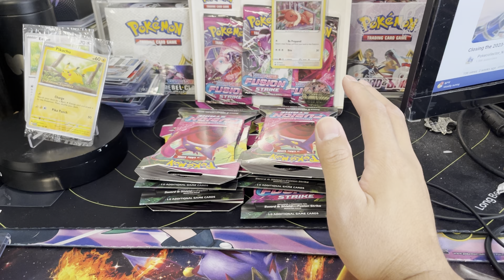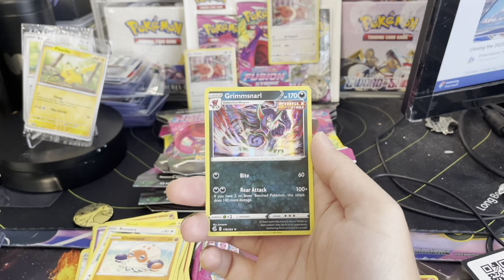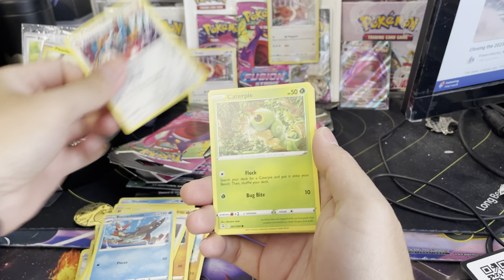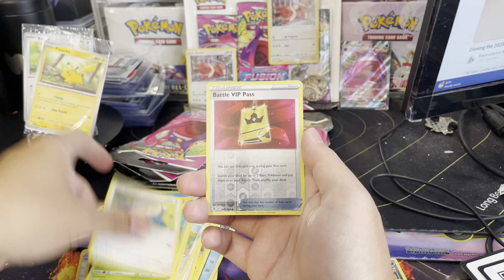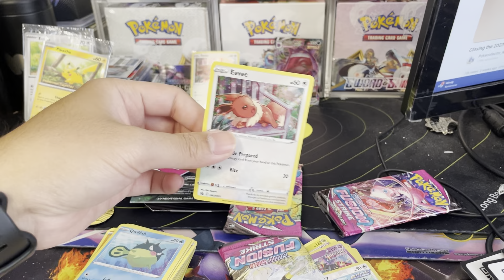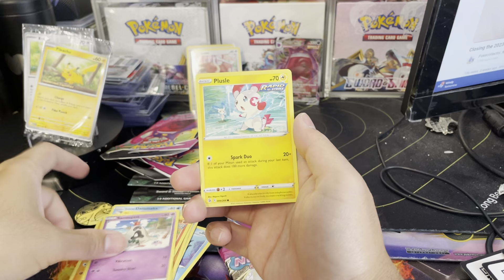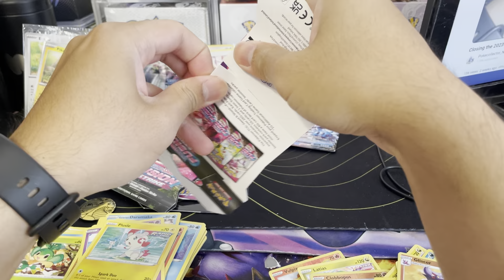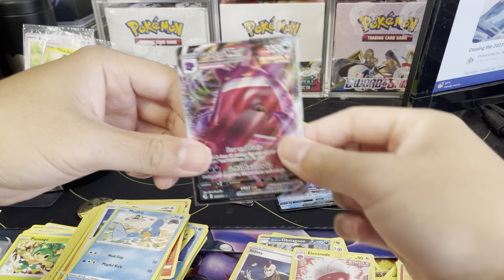Pokémon Fusion Strike Blisters from the Pokemon Center!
►Join the Whatnot App and get $10 off your 1st purchase!
► Support Pokecollector_NYC and get free stuff!